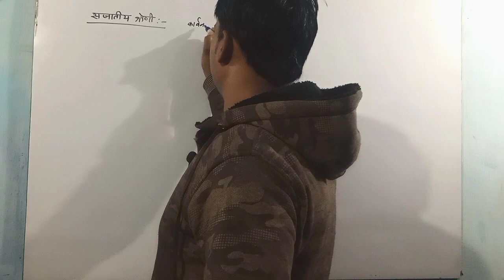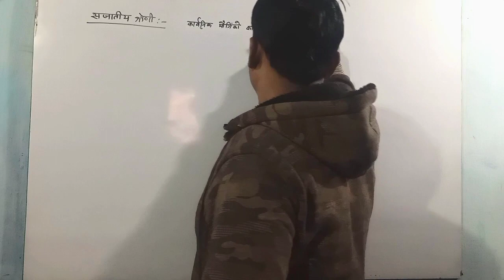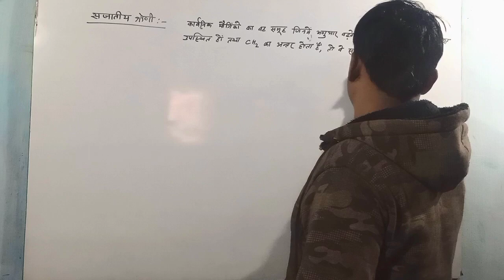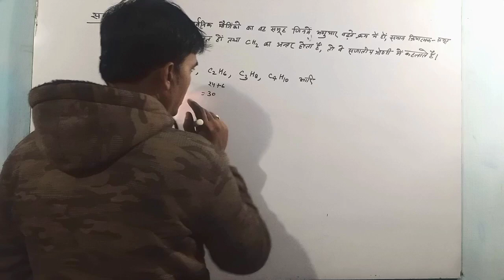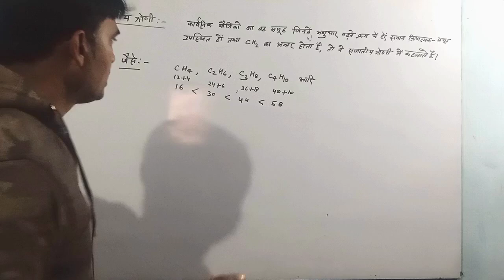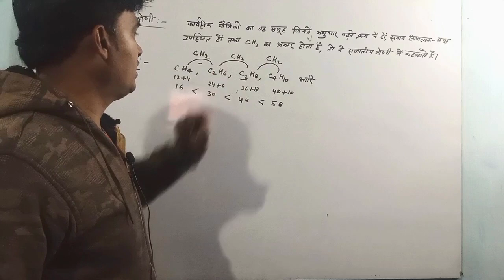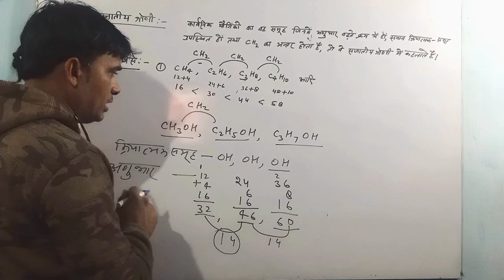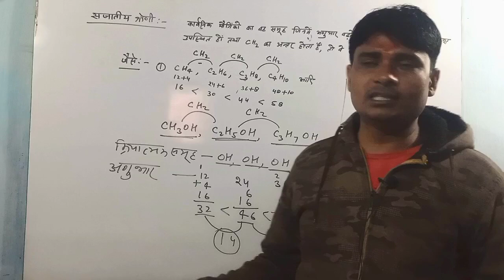What is Homologous Series?| Definition of Homologous Series | सजातीय श्रेणी किसे कहते हैं? |in Hindi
In this video : Dear students is video mein Sajatiy shreni ka Aasan definition chitra sahit bataya gya hai Jise aap aasani se samajh sakte hain tatha is prashn ki UP Board mein aane ki puri puri sambhavna hai jo class 10 aur 12 donon ke bacchon ke liye important hai.

What is Homologous Series?
Definition of Homologous Series
सजातीय श्रेणी किसे कहते हैं?
सजातीय श्रेणी
sst classes
up board exam 2024
tranding shorts
chemistry tricks
youtube shorts
science trick
chemistry shorts
sajatiy Shreni Kise Kahate Hain
sajatiy Shreni kya hai
sajatiy Shreni se aap kya samajhte hain
Rasayan vigyan
Rasayan Vigyan kaksha 10
Rasayan Vigyan kaksha 12
write down the definition of homologous series
homologous series definition
sajatiy Shreni ki paribhasha likho
how can we define homologous series
very most important question of chemistry for class 12 UP board examination 2024
homologous series organic chemistry
homologous series class 10
homologous series of carbon
SST Classes